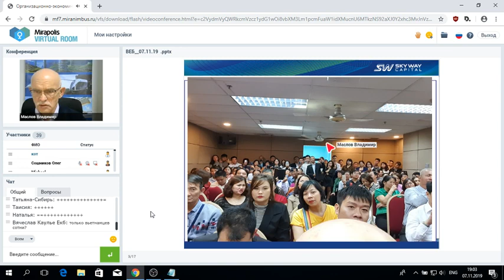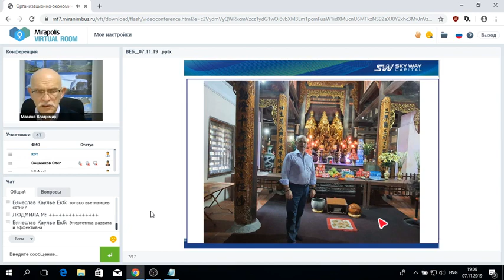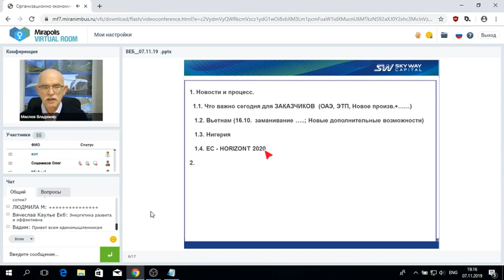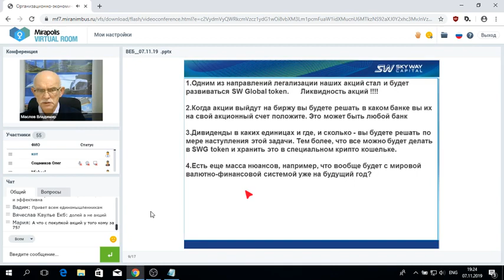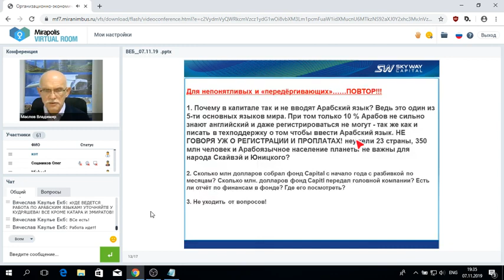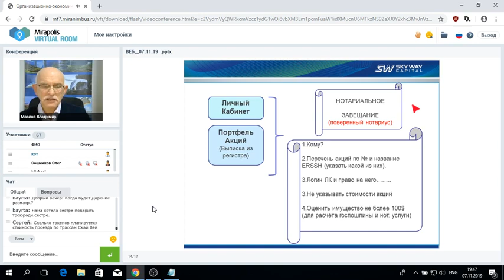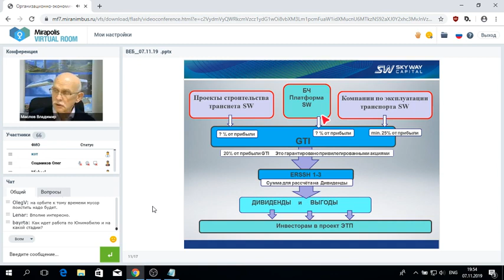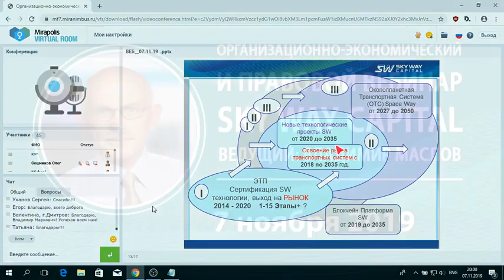07 11 2019 Организационно экономический и правовой вебинар SKY WAY CAPITAL